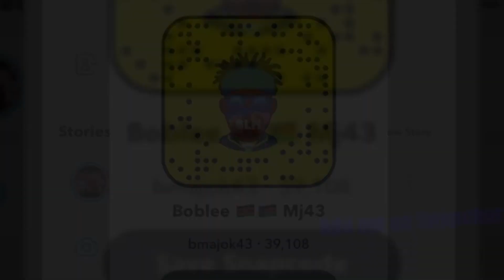I PUT 3 MANDEM ON SPEED DATE WITH 2 GIRLS FT BY KASEY & SIMBA AKA AND ISAAC JNR _ EPISODE 1 ❤️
LOVE SEASON
Guys am so happy that you lot still watching my vidoes am bless to have u lot man 🫶🏾  let keep it up more coming ,  make sure we like the vidoe comment and subscribe so you can’t miss it video of mind ❤️